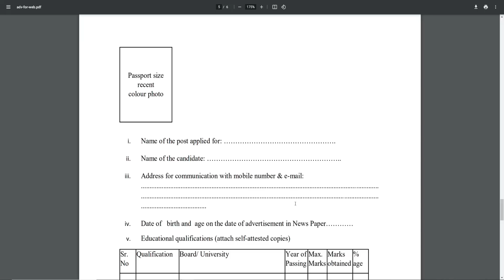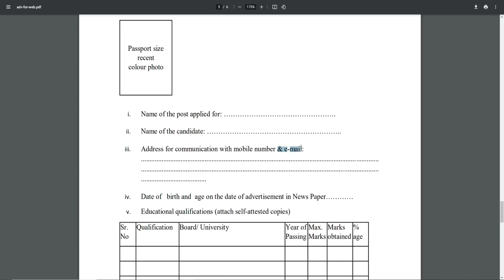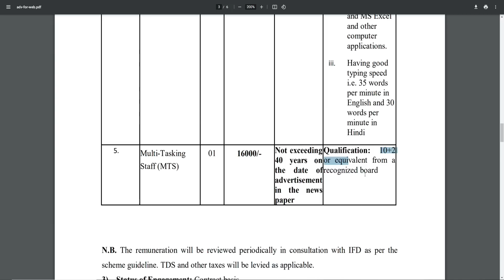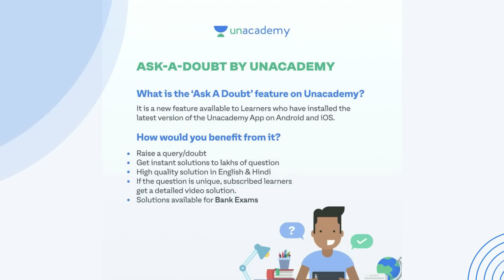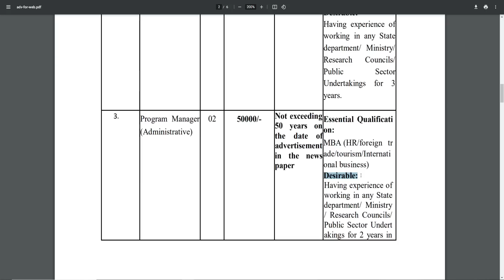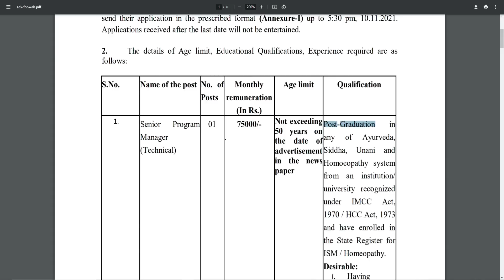Ayush Ministry Recruitment 2021|10TH,12TH,GRADUATE|Direct Job Vacancies |No Fee|Govt Jobs Nov 2021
Crack SBI Clerk, IBPS Clerk, SBI PO, IBPS PO & CET exams with India's top educators.

Technical government job all over india,Latest Job Updates, Latest Government Job Updates, PSU Jobs, Meet mam,Engineering job updates in hindi, job updates in hindi,
Technical government job all over india,latest job updates in hindi, latest engineering jobs, IISC Recruitment 2021
CentralgovtJobs2021 Technical government job all over india 7thPayScale GovtPermanentJobsAnyMasters
 Government vacancy 2021,Govt job 2021,
MTS, Office Assistant,Store Keeper,Personal Assistant, Technical Assistant,Govt jobs oct 2021,Income Tax recruitment 2021 vacancy 2021,High Court vacancy 2021,District Court Recruitment 2021
Diploma Vacancy 2021,Technical government job all over india,Data Entry Operator Vacancy  Junior Hindi Translator,latest govt jobs oct 2021
Stenographer Grade-II
Technician, Stenographer, Supervisor,  KRISHI VIBHAAG, Upper Division Clerk, LDC, Social Worker, Data Entry Operator, Attendant
Sarkari naukri, KVS ldc udc bharti 2021 Technical government job all over india Railway Recruitment 2021    Anganwadi Recruitment 2021   Anganwadi Bharti 2021   Technical government job all over india Social Welfare Officer recruitment 2021  Post office vacancy 2021 post office Bharti 2021 Post office Technical government job all over india Food Supply Department Recruitment 2021
official notification,rrb ntpc recruitment 2021 official notification,rrb ntpc recruitment 2021,Technical government job all over,jobs for graduates 2021, government jobs for graduate Fresher 2021,
सरकारी नौकरी 2022,railway vacancy 2021,Bank vacancy 2021,rrb tte recruitment 2021,railway tc vacancy 2021,railway tc recruitment 2021,
Latest govt jobs 2021 dec  Technical government job all over india Government jobs 2021 nov Technical government job all over india  Income Tax recruitment 2021     Income tax vacancy 2021      Government jobs 2021  Latest govt jobs 2021
 Govt Jobs 2021  All india govt jobs Technical government job  Sarkari Naukri in Nov Sarkari naukri oct 2021  Jobs in nov 2021   Bank Vacancy 2021   8th Pass Govt Jobs   10th Pass apply    GovtJob   10th Pass Jo  Technical government job all over india, railway recruitment 2021,Technical government job all over india
12th Pass JobsTechnical government job all over india